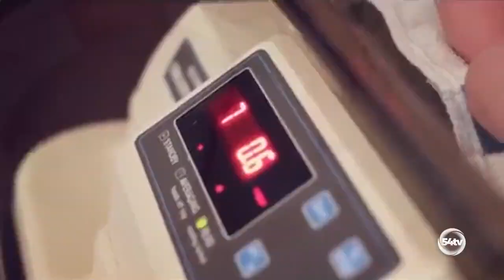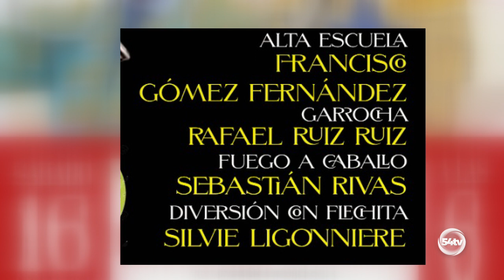INFORMATIVO 4 SEPTIEMBRE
Hoy, en titulares:
 Conocemos la propuesta de AFEMVAP para el Día de Prevención del Suicidio
 Córdoba, segunda provincia andaluza en la que más subió el paro en agosto
 IU y PCA solicitan en Córdoba que las políticas agroalimentarias europeas potencien lo extensivo y ecológico
 La natalidad cae casi un 30% en Córdoba en lo que va de siglo